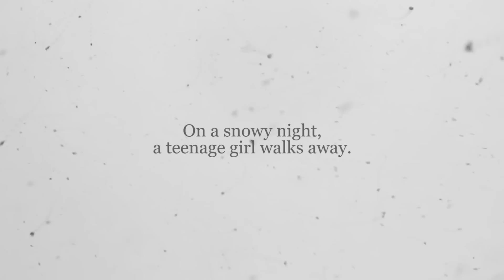The Mourning Hours by Paula Treick Deboard (Book Trailer)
A family's loyalty is put to the ultimate test in this haunting and unforgettable debut.

Kirsten Hammarstrom hasn't been home to her tiny corner of rural Wisconsin in years-not since the mysterious disappearance of a local teenage girl rocked the town and shattered her family. Kirsten was just nine years old when Stacy Lemke went missing, and the last person to see her alive was her boyfriend, Johnny-the high school wrestling star and Kirsten's older brother. No one knows what to believe-not even those closest to Johnny-but the event unhinges the quiet farming community and pins Kirsten's family beneath the crushing weight of suspicion.